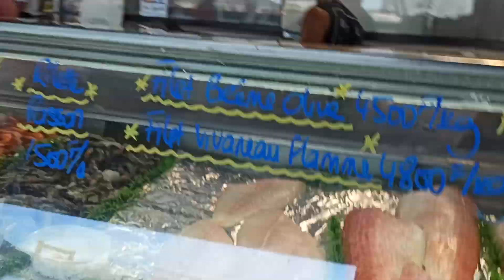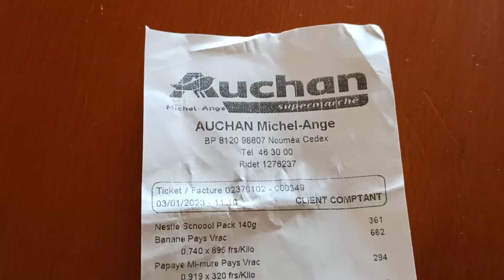Обзор цен в Новой Каледонии, поход на рынок и шоппинг в Ашане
Покажу цены в Новой Каледонии, что почем. Поход по рынку и покупки в Ашане.